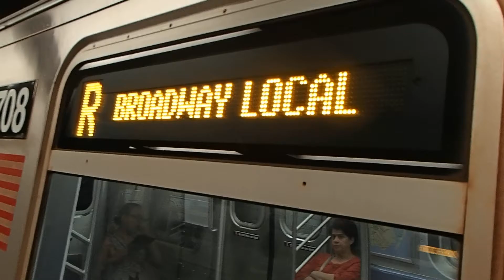MTA New York City Subway R160 (R) Train leaves Jackson Heights-Roosevelt Avenue